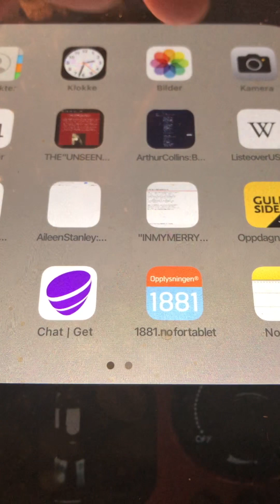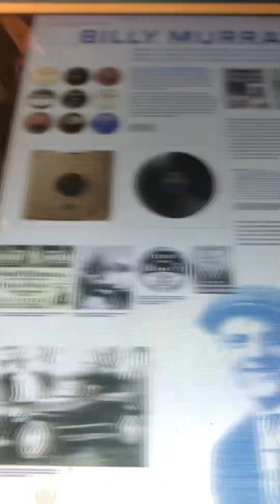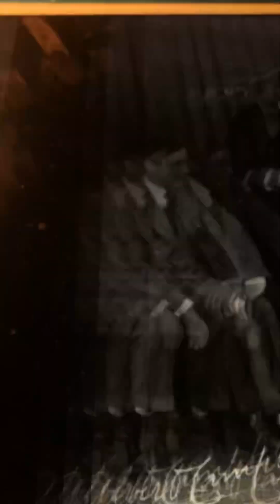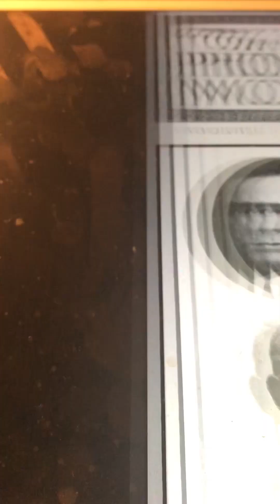Good (Bye boys) Billy Murray 1913